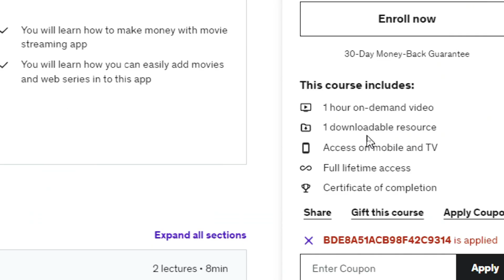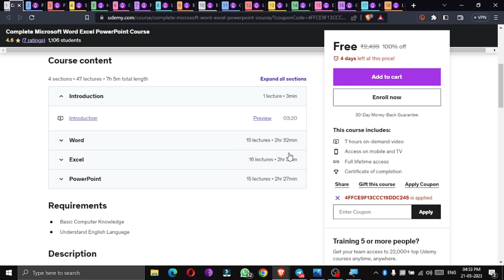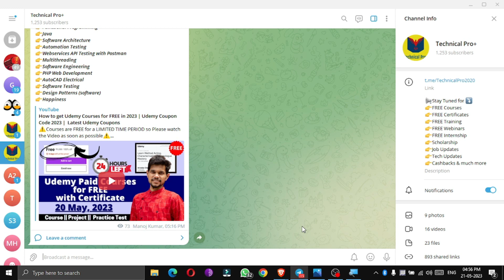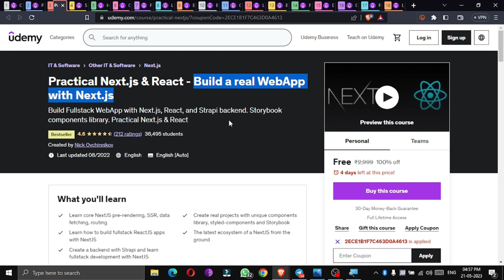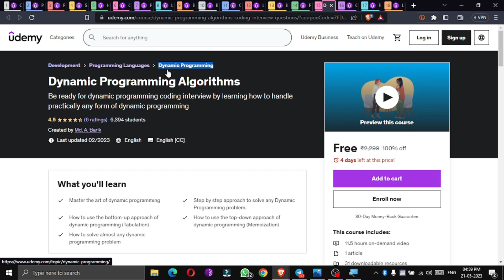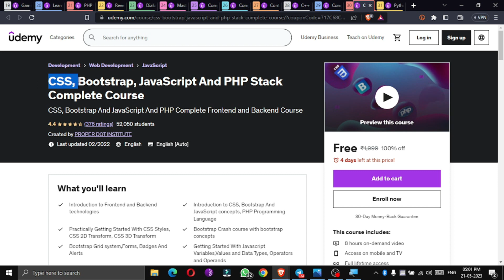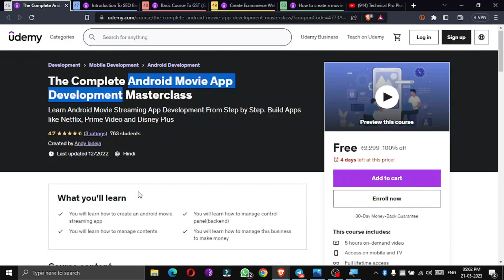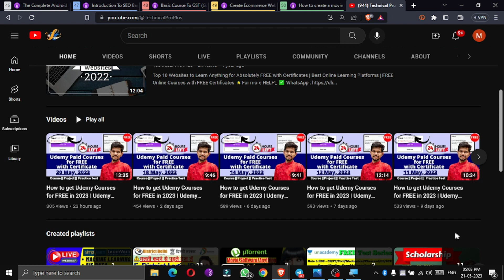How to get Udemy Courses for FREE in 2023 | Udemy Coupon Code 2023 | Latest Udemy Coupons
Topics
technical pro plus,
udemy,
udemy courses,
udemy review,
udemy python,
udemy ad,
udemy app,
udemy academy,
ankur warikoo udemy courses,
all udemy courses for free,
any udemy course free download,
allavsoft udemy,
about udemy in telugu,
udemy business free account,
udemy business login,
udemy black friday,
udemy blender,
best react course on udemy 2022,
best ethical hacking course in udemy,
best machine learning course on udemy,
best udemy courses for data science,
udemy courses for free,
udemy coupon,
udemy clone,
udemy cyber security course,
udemy course creation,
udemy commercial,
udemy coding for beginners,
udemy comptia a+ review,
crack udemy courses for free,
coupon udemy,
course udemy free,
udemy downloader,
udemy digital marketing course review,
udemy discount,
udemy downloader extension,
udemy drawing course review,
download udemy courses free 2022,
download udemy videos offline,